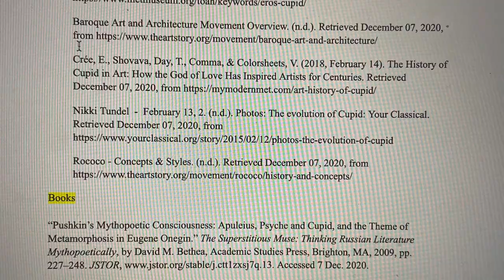The Evolution of Cupid Through Art History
This video will teach you the different styles through the art periods of the past through the mythological character Cupid.